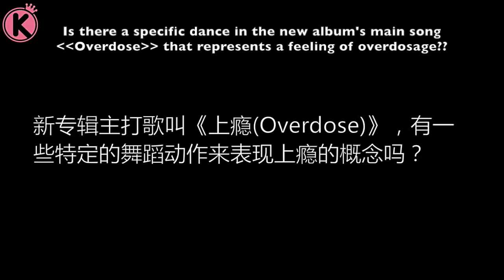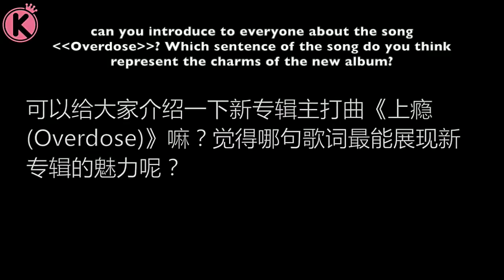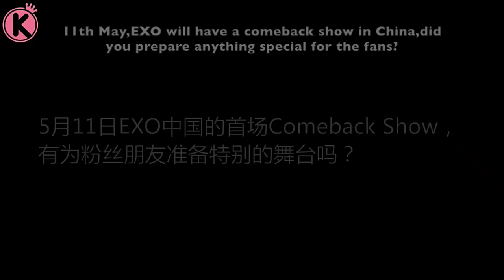[ENG SUB] 140524 EXO-M Baidu Music Interview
raw video credits: namja124